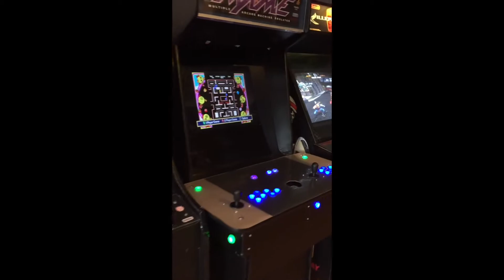Game Craze Main Floor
Short video of some of the changes and upgrades to the Game Craze store in Hutto Tx.